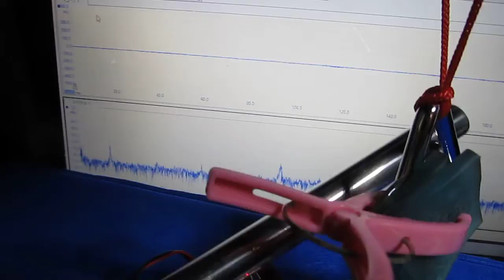超音波プローブを利用した表面弾性波の計測（Ultrasonic probe）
Measurement of the surface acoustic wave using an ultrasonic probe

この動画は
　トライアングルに超音波プローブを取り付けて